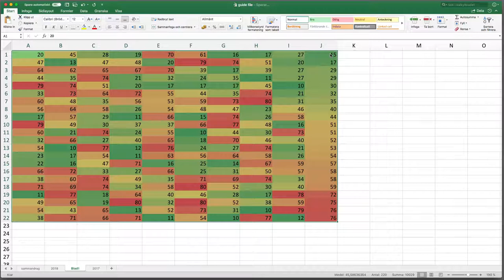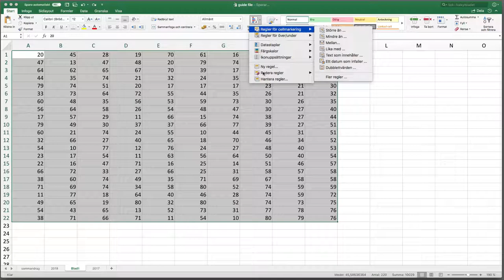Excel, del 7: Koda cellen med färg baserat på värden